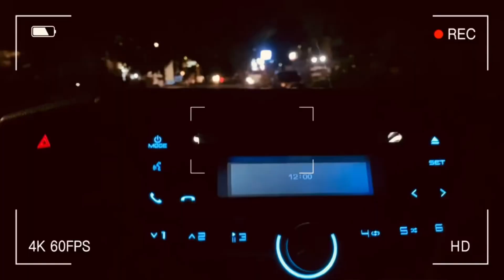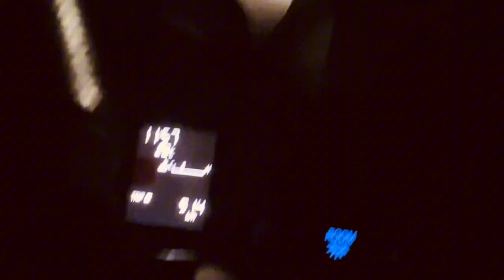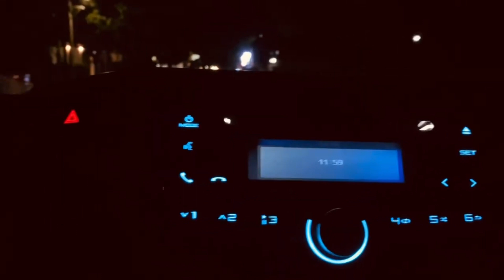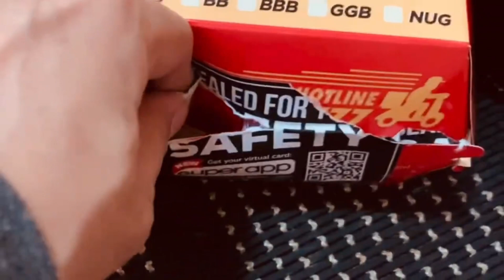Philippines Christmas With The Street Family